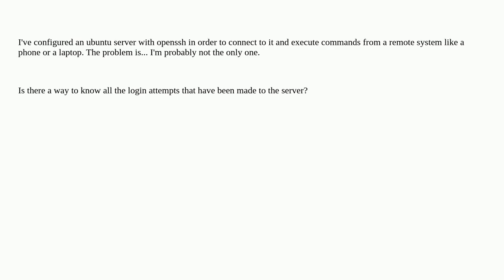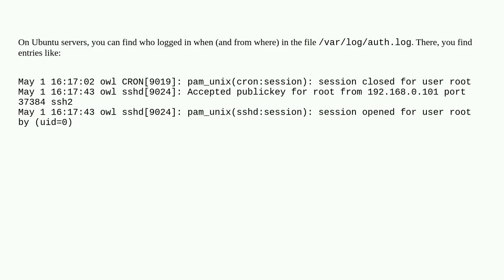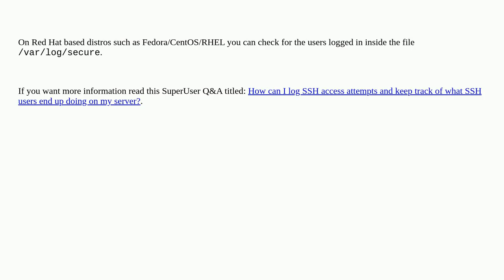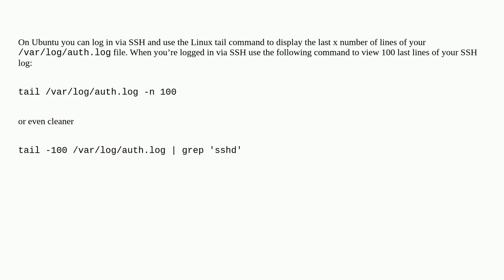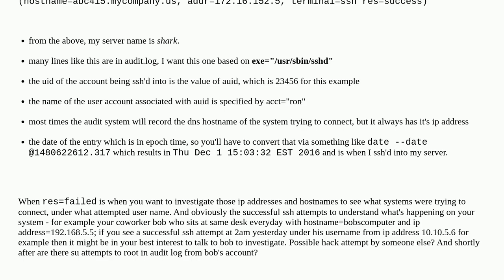Unix: Logging SSH access attempts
Logging SSH access attempts

A special thanks goes out to the community

  ssh logs